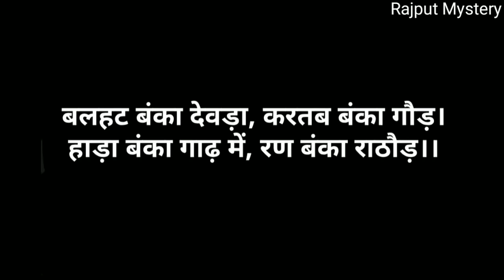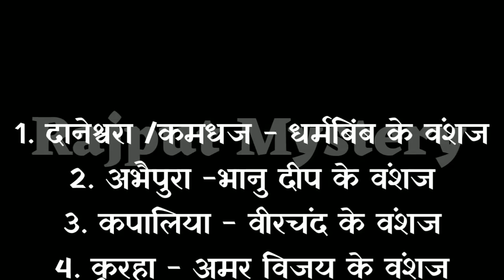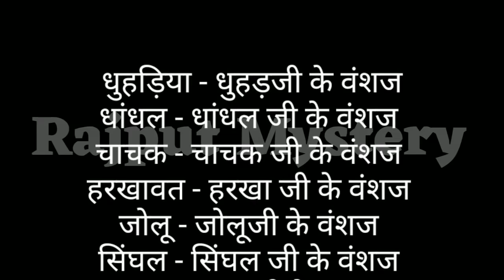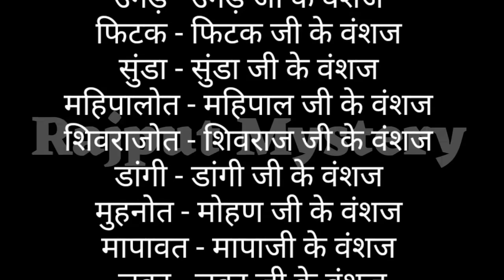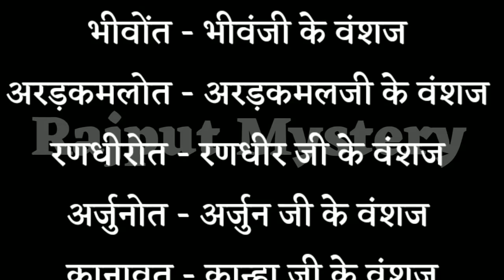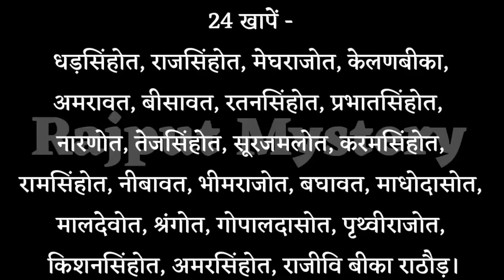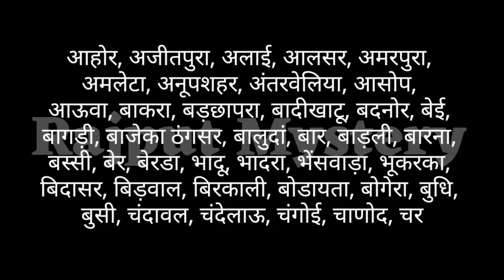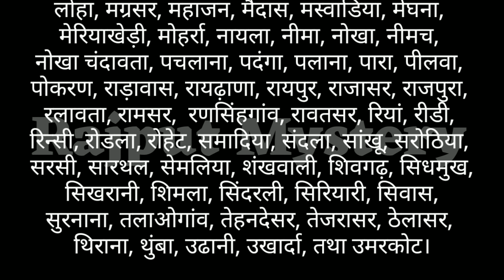राठौड़ राजपूत वंश का इतिहास गोत्र सम्पूर्ण शाखाएं उत्त्पति कुलदेवी ठिकाने रियासतें? | Rajput Mystery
Rathores are a Suryavanshi Rajput clan. The clan traces its lineage back to Rama, the mythical hero of the Hindu epic Ramayana and through him back to the sun god Surya himself. Which is why the Rathores also call themselves Suryavanshi or family of the sun. The Rathores hail from the Marwar region of western Rajasthan and inhabit in the Idar state of Gujarat and also in Chhapra & Muzaffarpur district of Bihar in a very small number.
Idar State (Sabarkantha Dist and some areas of Mahesana Dist in Gujarat) was one of the largest princely states in Gujarat, was ruled by Rathores. Apart from Idar many of the Rathods had migrated to the different parts of Gujarat and one of them is Lunavada State (Currently in Panchmahals District of Gujarat.)

One of his sons, Rao Bika, with the help of his uncle Rawat Kandhal, established the town of Bikaner in 1488, in the Jangladesh region lying to the north of Marwar; that town was to become the seat of a second major Rathore kingdom. Some of these migrations from Marwar into Gujarat caused changes in language and the spelling of Rathore to Rathod, which is seen in clans present in Gujarat. Rathods of Gujarat trace their history to the city Jodhpur.

The various cadet branches of the Rathore clan gradually spread to encompass all of Marwar and later sallied abroad to found states in Central India and Gujarat. At the time of India's independence in 1947, the princely states ruled by various branches of the Rathore clan included:

Jodhpur (Marwar): covering the present-day districts of Jodhpur, Pali, Nagaur, Barmer
Merta City (Nagaur): Covering the present-day districts of Udaipur, kheroda, Sadri, Salumber, Chavand, Bhagor, Kurabad, Parsola
Bikaner (Jangladesh): Covering the present-day districts of Bikaner, Churu, Ganganagar and Hanumangarh;
Khimsar in present day between Jodhpur and Nagaur. Founded in 1523 by Rao KAramsi, The son of Rao jodha (founder of Jodhpur)
Kishangarh in present-day Rajasthan, founded in 1611 by Raja Kishan Singh, son of Udai Singh of Marwar & balawat rathore
Idar in present-day Gujarat, founded in 1728 or 1729.
Valasana in present-day Gujarat.[Ta.Vadnagar,Dist.Mahesana]
Ratlam in present-day Ratlam District of Madhya Pradesh, founded 1651.
Jhabua in present-day Madhya Pradesh
Sitamau in present-day Mandsaur District of Madhya Pradesh, founded 1701 by Raja Kesho Das.
Sailana in present-day Ratlam District of Madhya Pradesh, founded in 1730 by Raja Jai Singh.
Manda in present day uttar pradesh, direct lineage from the younger brother of Raja Jaichand of Kannauj. Former Indian Prime Minister Raja Bahadur Vishwanath Pratap Singhji was Last King of Manda.
Alirajpur in present-day Madhya Pradesh.
Jobat in present-day Madhya Pradesh.
Kashipur in present day Uttarakhand.
Basti in present day Uttar Pradesh (60 km from Ayodhaya)
Jubbal in present day Himachal Pradesh.
Kotra in presant day Rajastahn Barmer district founded in 1350 Rawat Jet Singh.
Barmer in present day Barmer district of Rajasthan.
Seraikella also spelt Seraikella, now Saraikela Kharswan district in Jharkhand
Bari Sadri also spelt Sadri, in present day near Chittorgarh, Udaipur.
In Chhattisgarh Rathore Rajputs are also found in Bilaspur-Janjgir, Lormi, Raigarh & Kanker.

Jai Bhavani
Jai Rajputana

▶ About - RajputMystery is a YouTube channel, where you can find videos about Rajput Society.